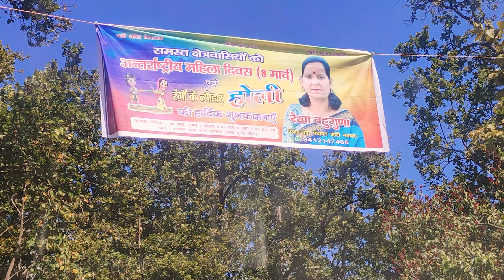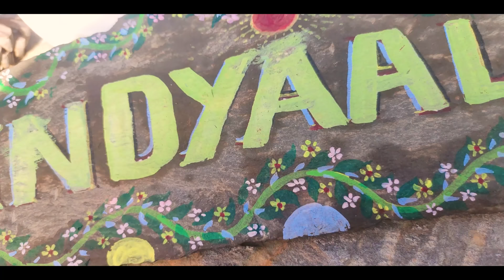Dindyaali Cafe and Homestay Dehradun||VLOG#3 || MISSION-2 PRE-HOLI CELEBRATION || YASHVERMAVLOGS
MISSION TWO- PRE-HOLI CELEBRATION AT DINDYALI CAFE
HELLO EVERYONE, HOPE YOU ALL ARE GOOD.
SO HERE IS MY VLOG#3.

IN THIS VLOG, WE WILL BE JAMMING AT DINDYAALI HOMESTAY CAFE (HOLI FUNCTION)
FOR EVENTS,STUDIO RECORDINGS AND BOOKINGS
WILL BE UPLOADING VIDEOS SOON !!

IF YOU LOVED THIS VIDEO THEN DO SHOW LOVE :
PLEASE 👇👇👇

PEOPLE IN THIS VLOG-
YASH VERMA
SURENDRA TOLIYA
SAURAV NAUTIYAL
AMIT PAYAL
KHUSHI BHANDARI
KAMLESH BISHT